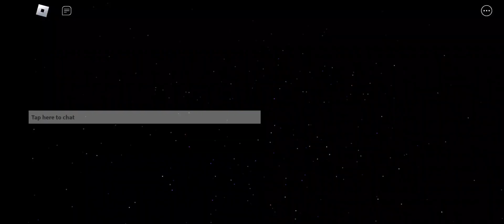I'm quitting yt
APRIL FOOLS1!1!1! 🤡🤡🤡😂😂😂😂🤣🤣

but anyways enjoy the vid :D